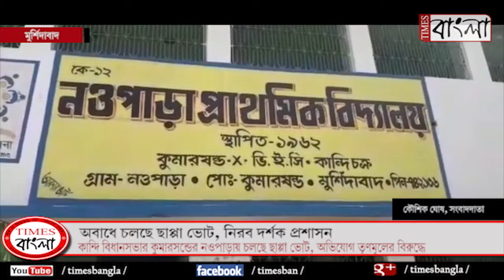অবাধে চলছে ছাপ্পা ভোট, নিরব দর্শক প্রশাসন